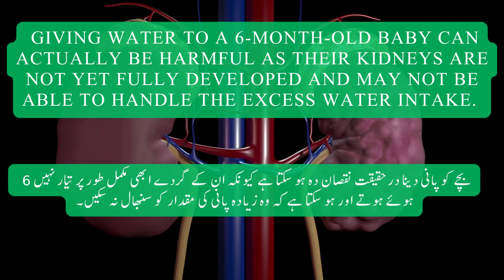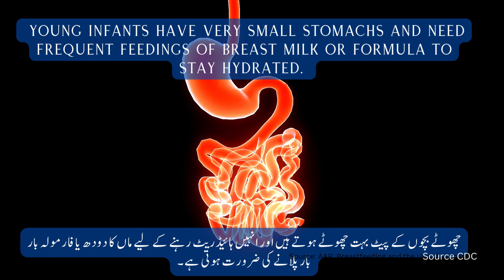Can we give drinking water to 6 month baby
How to take give water to 6 month baby ?
If You want to learn Emerging technologies including  Blockchain technology, DevOps, Artificial Intelligence,  Cyber security like me then below is the link of that course

Health Zaroori
Zaroori Tv
asim Junaid
Registered Pharmacist